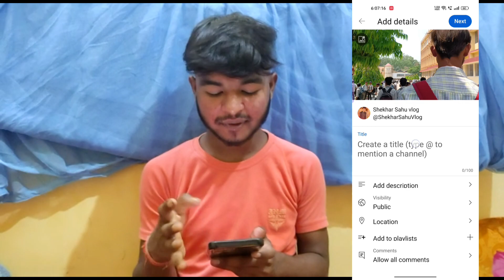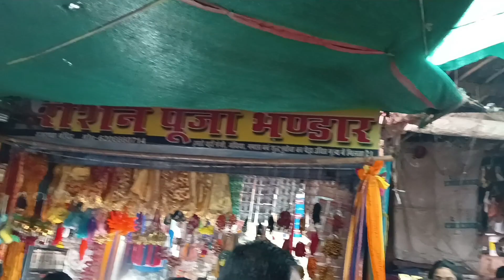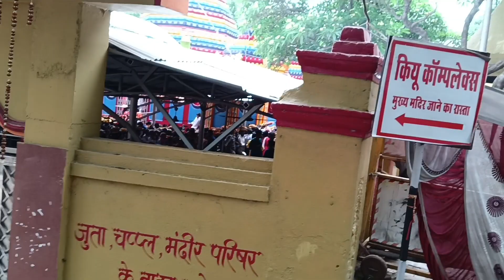Rajrappa mandir Ramghad Ranchi //Shekhar sahu